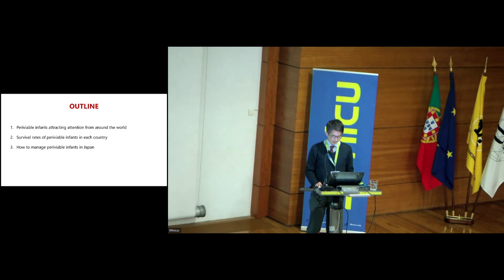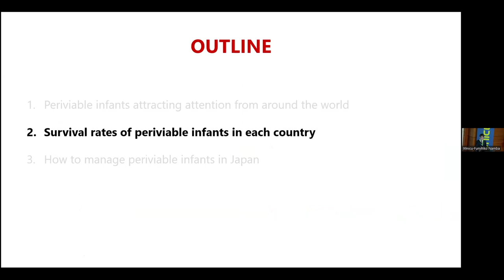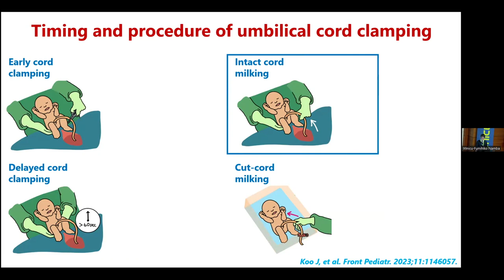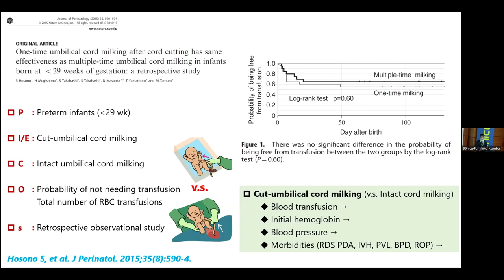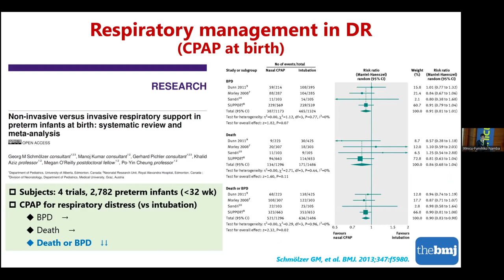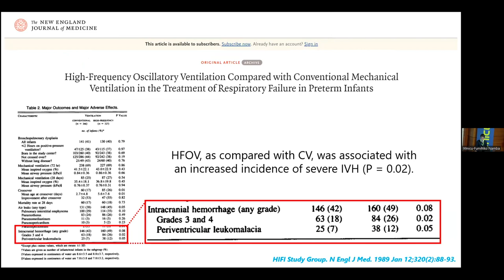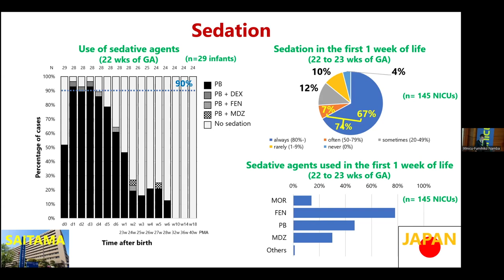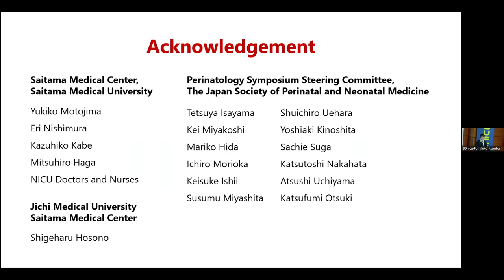Micropreemies - a tale of two parts (Japan) | Fumihiko Namba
View the lecture ”Micropreemies - a tale of two parts (Japan)” by Fumihiko Namba, Japan.

This lecture is recorded at the Future of Neonatal Care conference, aka the 99nicuMeetup, in Lisboa 3-6 April 2024. Any case history data are not IRL examples. Any used photos are shown with consent.

99nicu is the #1 Internet community for neonatal staff around the world.

neonatal staff can share questions, experience and expertise, in any topic related to neonatal care. Membership is free!

Also join the NICUVERSE, our Mastodon server for "Twitterish" discussions :)